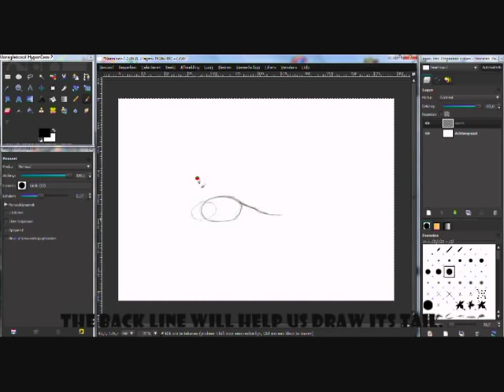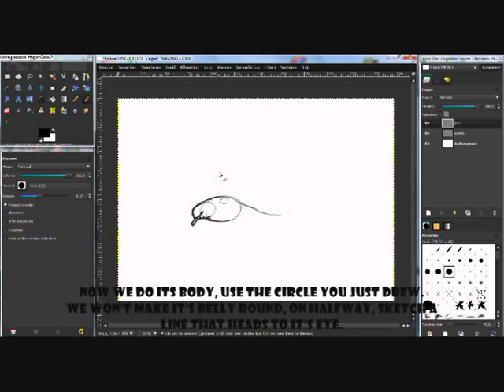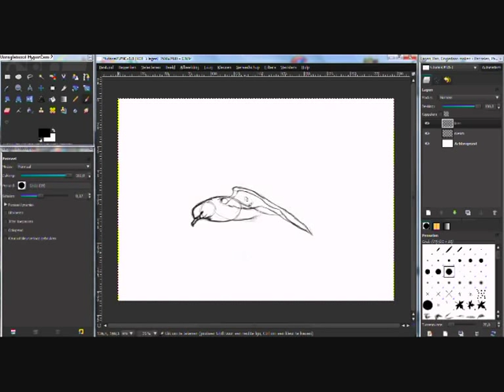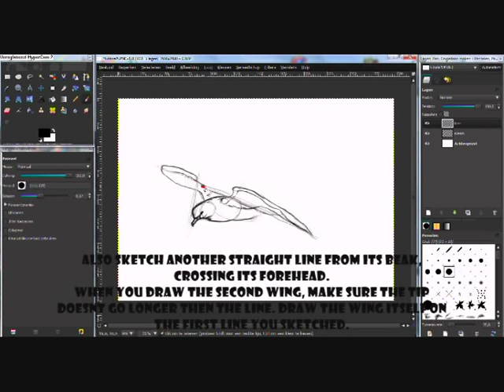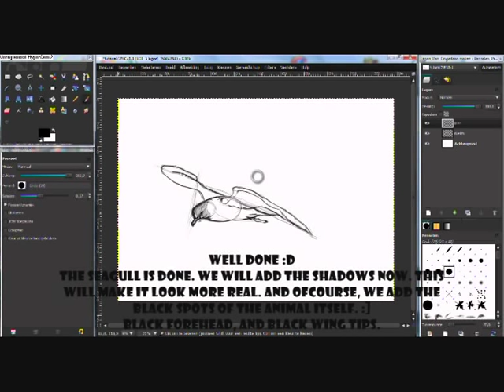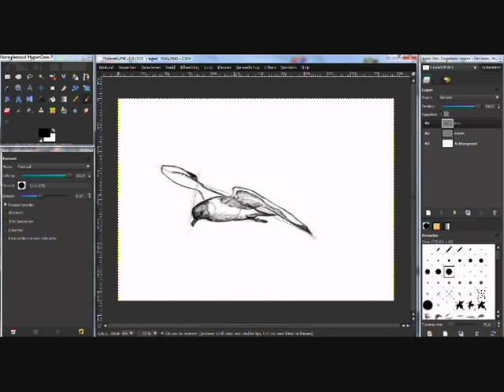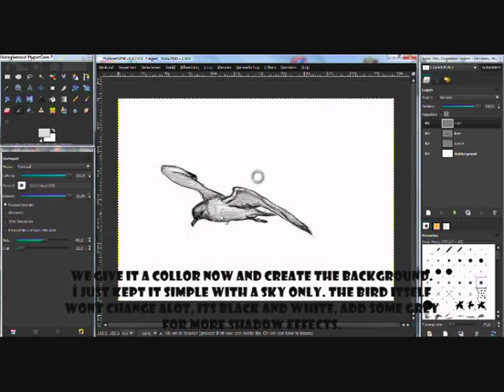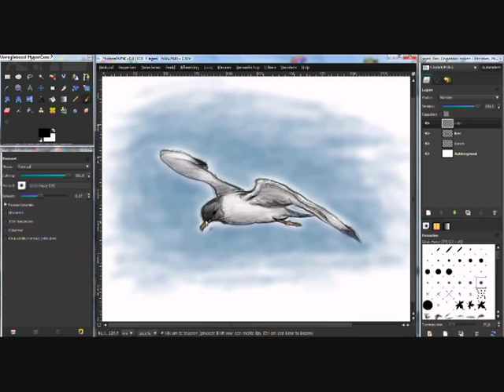How to draw a Seagull - Tutorial -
a tutorial for how to draw a seagull. :)
I've drawed this in around 30 minuts. I used a tablet to draw this. Usual i draw with a mouse, this is my first real painting with a tablet :D
I hope you like it and if it will help you. :p
if you have any questions, just ask :D
im always open to answer.